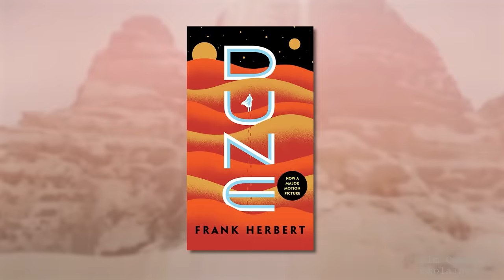THE FREMEN (Paul Atreides' Unstoppable Desert Warriors) DUNE EXPLAINED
Hey guys what’s happening? Niyat here with film comics explained, and as requested, today we’re exploring the Fremen, as featured in Frank Herberts amazing Dune universe.

Originally known as the Free Men of Arrakis, The Fremen were a sub-culture of humans descended from the Zensunni Wanderers. They were hard in survival, adapted in the harsh environment of the planet and formed an integral part of the Muad'Dib's Jihad launched by Paul Atreides.

I have covered the confusing history and trajectory of Paul Atreides in my video exploring Denis Villeneuve's Dune, links in the description, but here I hope to show how instrumental the Fremen were to his rise to power.

First appearing in the 1965 novel Dune, they inhabit the desert planet Arrakis (also known as Dune), which is the sole known source in the universe of the all-important spice melange. Long overlooked by the rest of the Imperium and considered backward savages, in reality they were an extremely hardy people that exist in large numbers.